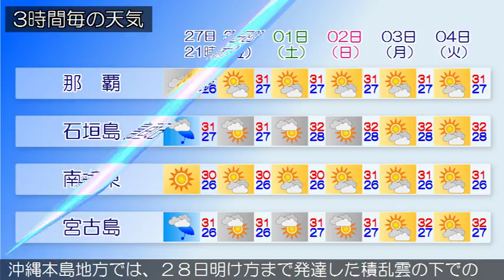2017/06/27 沖縄地方の天気予報 夕